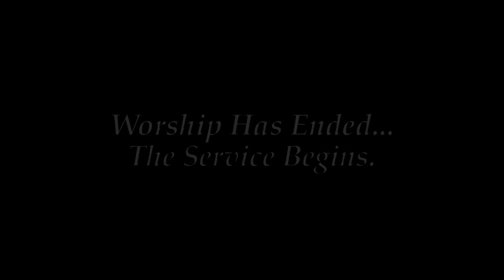October 22, 2017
Holy Baptism! We had FIVE Baptisms today at Trinity. All baptized by Pastor Melodi Hagen!

Join us for Worship every Sunday at 10:15am!